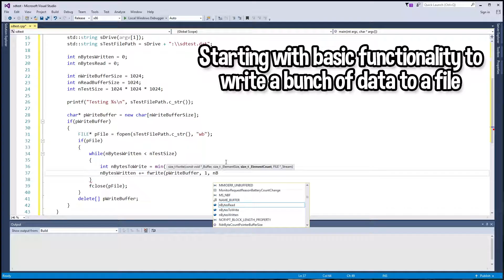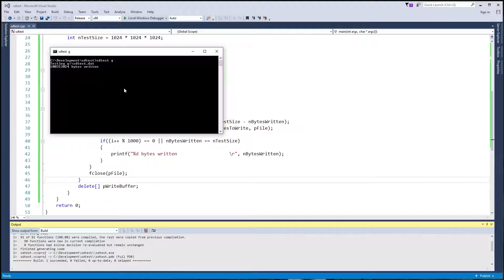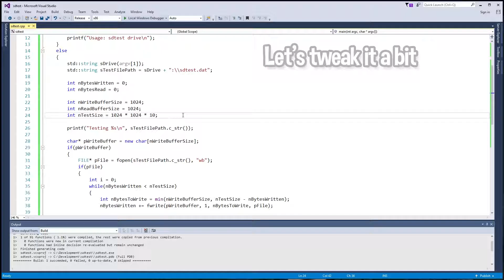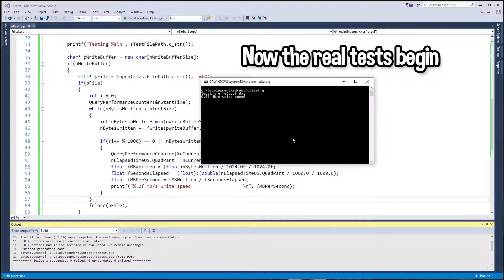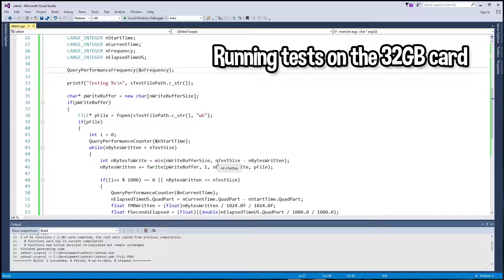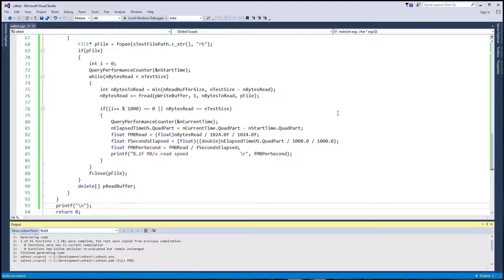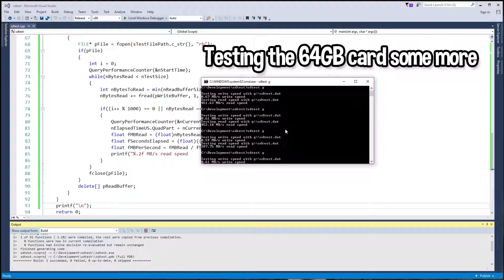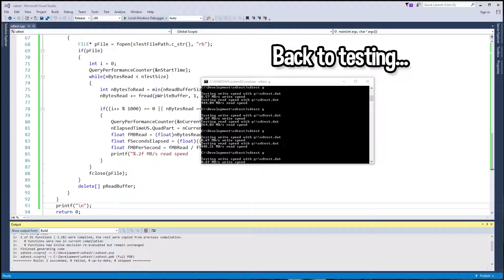[Programming] Creating an SD Card Speed Testing Tool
I wrote a tool to test the read and write speed of my sd cards, so that I could tell why one of them was causing my GoPro to have errors while recording.